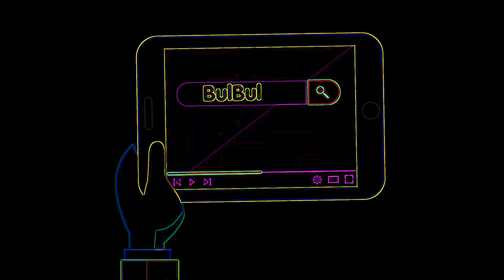Eye Care Song "Wake up - Toyor Baby English"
Eye Care Song "Wake up - Toyor Baby English" transfromed using Eye Care Technologies to Black and Colors scheme . Watch the video and save your eyes. The light emission to the eyes in the video is reduced by 19.39 times compared to the original video.